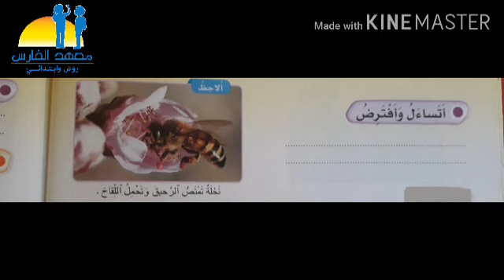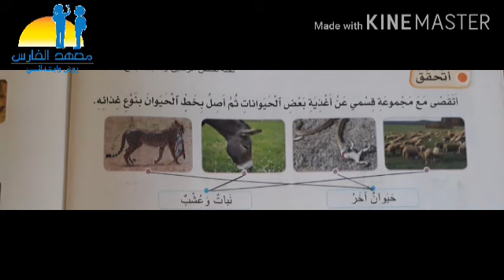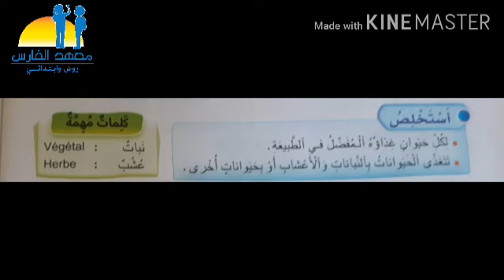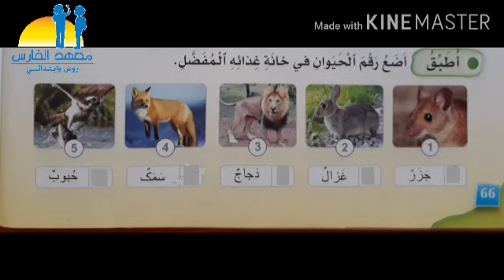1ap arabe النشاط العلمي : مااغدية الحيوانات